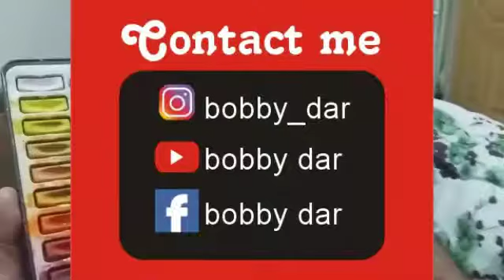flamenco dancer sara baras ballet painting by Pakistani Artist Bobby Dar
Artist Bobby Dar Pakistan
original drawing for sale